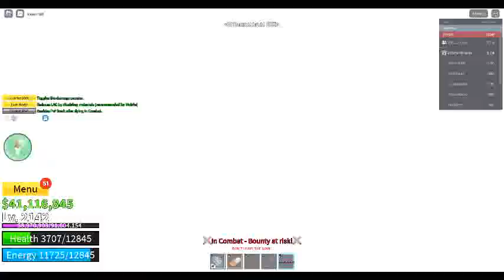roblox cheaters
lack discipline  smh kids these days